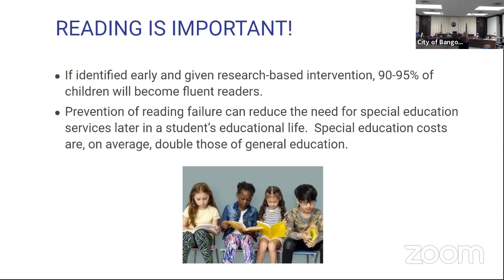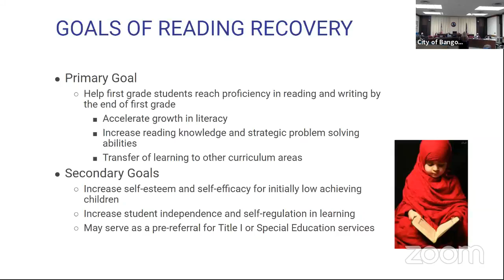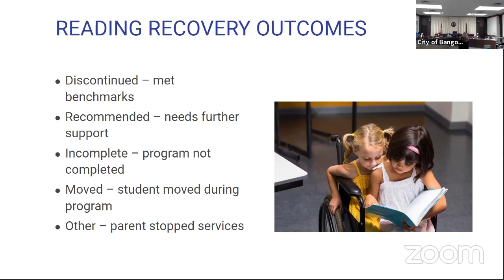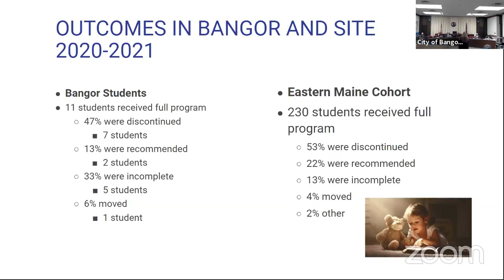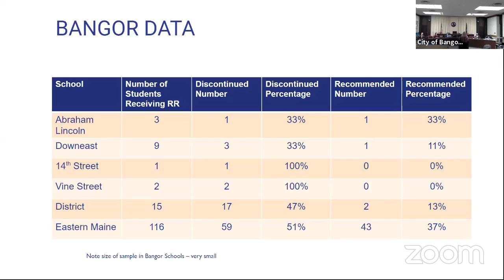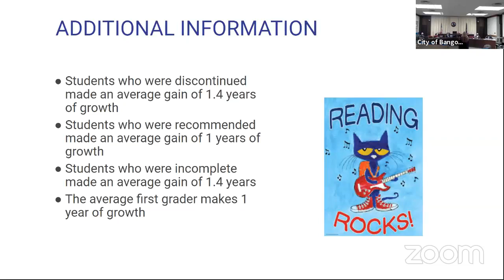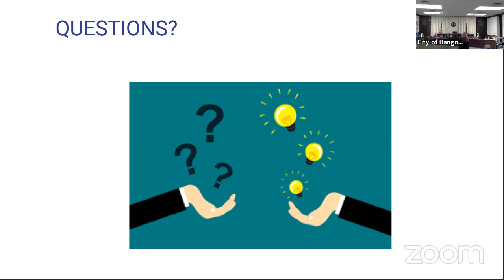School Committee Meeting September 22, 2021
Bangor School Committee regular meeting September 22, 2021. City Hall Chambers